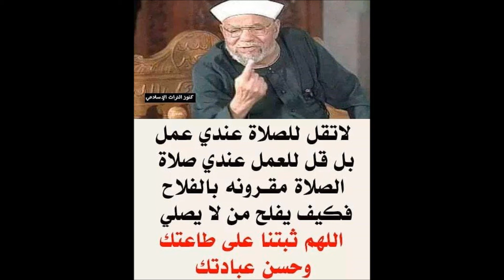Tafsir Ya (Kiswahili ) "Sheikh Muhammed Metawalli Al Sha'raawi" Part 111, By Sheikh Nasser Mumin